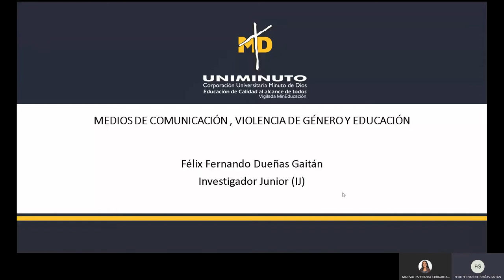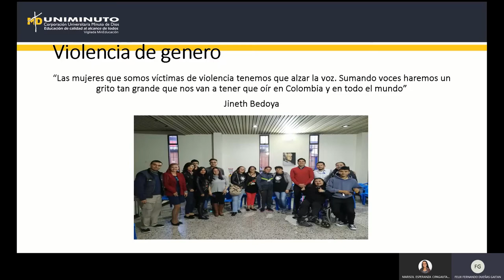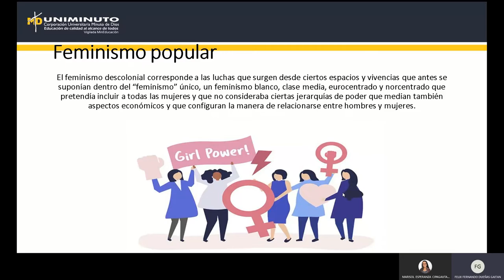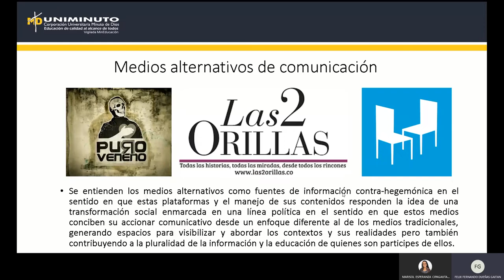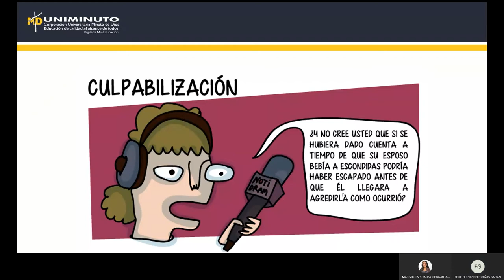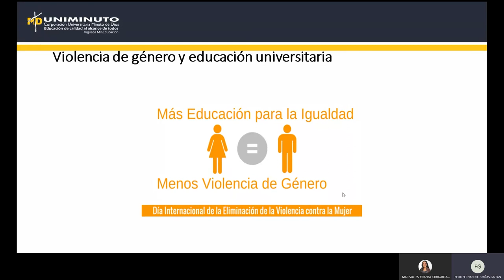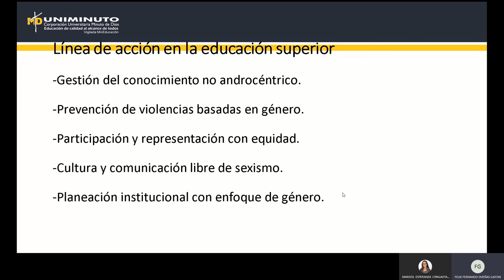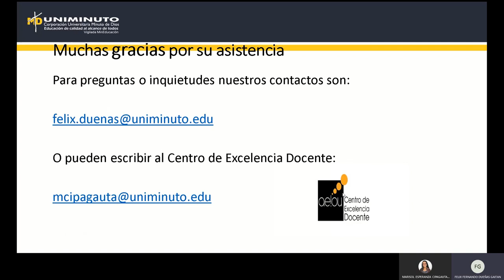Webinar - Medios de comunicación violencia y género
Webinars UNIMINUTO
Centro de excelencia docente
Ponente: Félix Dueñas
Colombia
2020